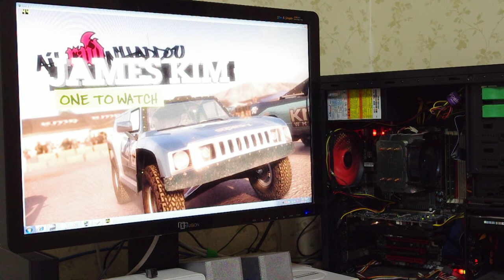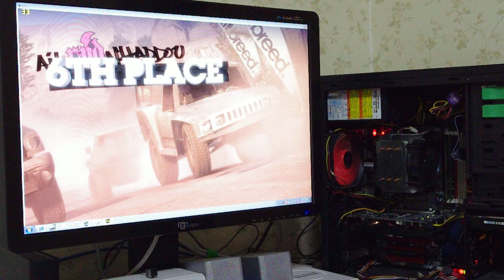[AMD 1055T 6Core] DiRT2 Game Play Video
Dx11, Ultra option, 1920x1200, 890FXE + 1055T, HD 5750 512MB